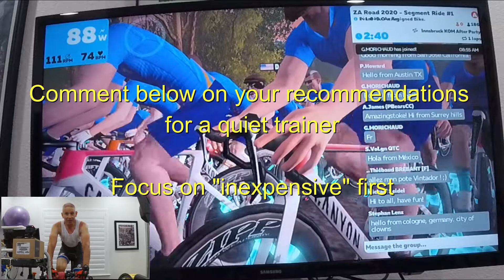2 camera experiment & asking for trainer recommendation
Looking for the quietest trainer (not rollers).  If you have suggestions, start with the least expensive.